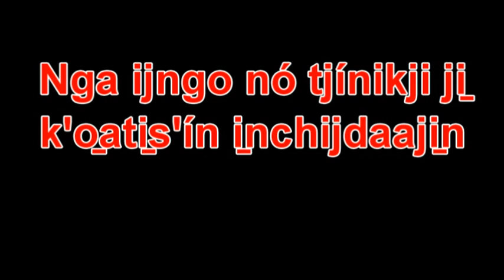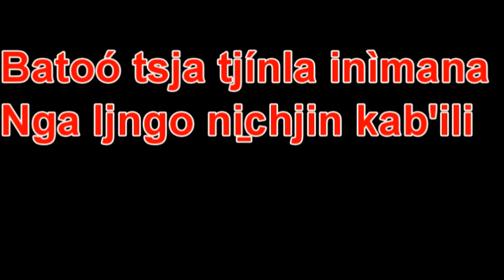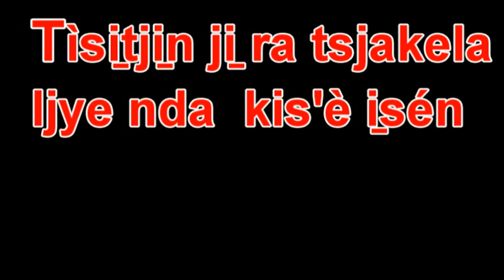Mañanitas Mazateco‑Eloxochitlán de F.M.‑Oax. Suscribete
Fomento de lecto‑escritura de la LENGUA MAZATECA DE ELOXOCHITLÁN  y la variante occidental de Oaxaca.